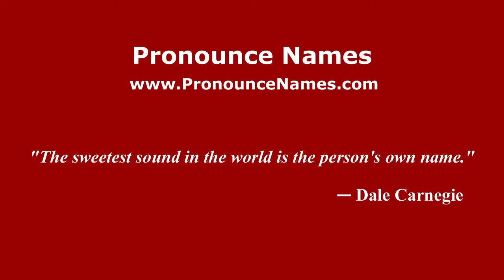How to pronounce Severino Rigoni (Italian/Italy) - PronounceNames.com